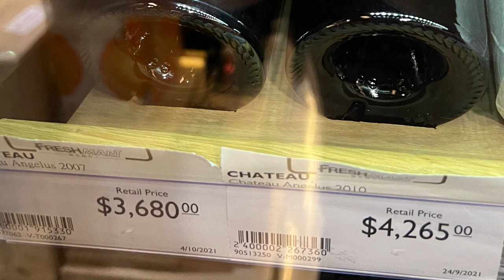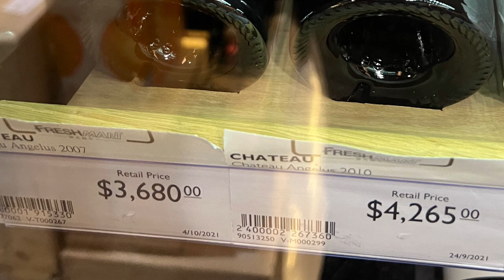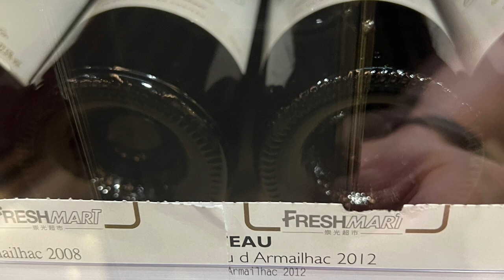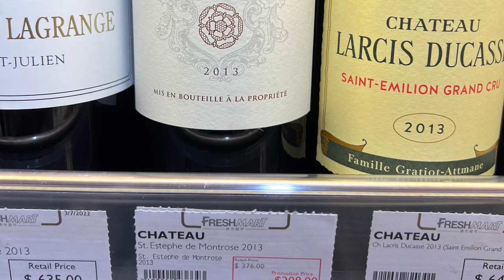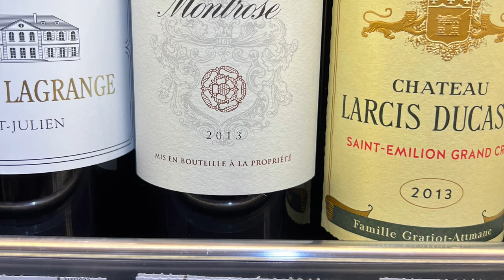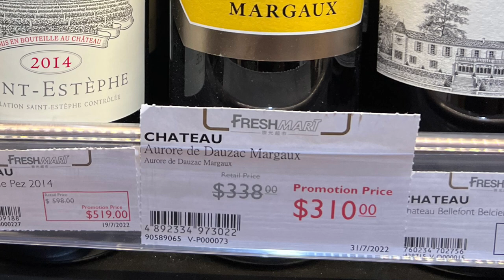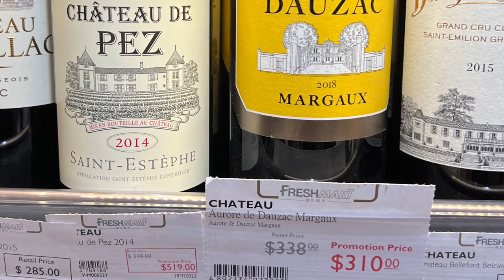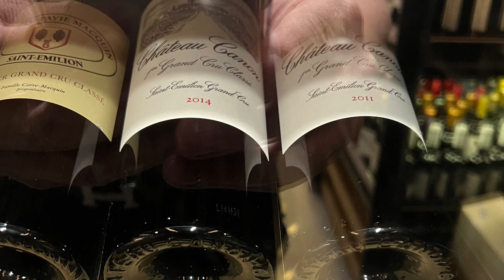Wine Selection at Sogo Department Store, Causeway Bay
I visited Sogo Department Store in Causeway Bay, Hong Kong and was amazed that even there, they had a tremendous selection of wines.  Their wine shop is located in the B2 level of the store.

Just find it interesting when I travel to go to different places to see their wine selection and prices.